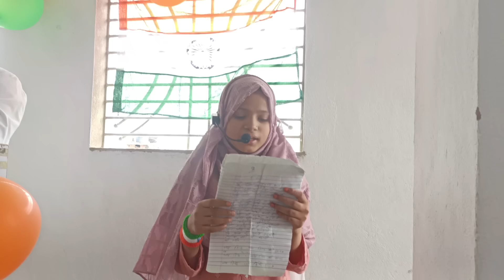ये लड़का 15 अगस्त में ख़ूब हसाया || A A ONLINE SOLUTION 15 AUGUST 2024